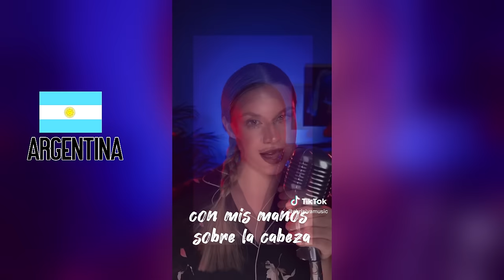Lady Gaga Bloody Mary on 10 Different Languages - Wednesday Dance Song Best TikTok Covers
Here is second part of global trend with new countries. Discover how Lady Gaga's hit song 'Bloody Mary' sounds in 10 different languages! From Spanish to Korean, we explore the unique interpretations of this popular track. Join us for a musical journey around the world with Lady Gaga. I'll dance dance dance with my hands hands hands like Jesus said.